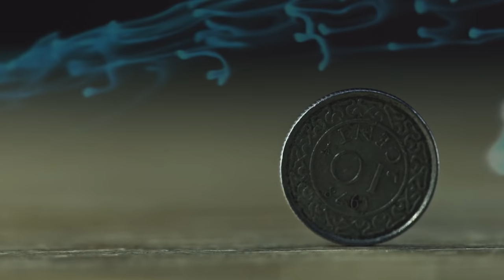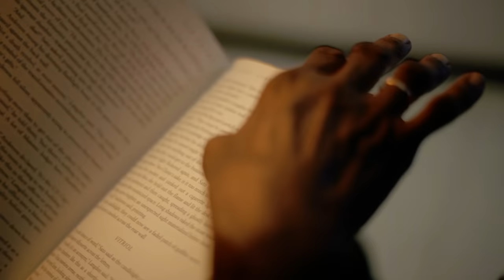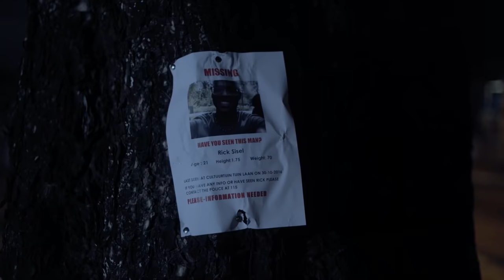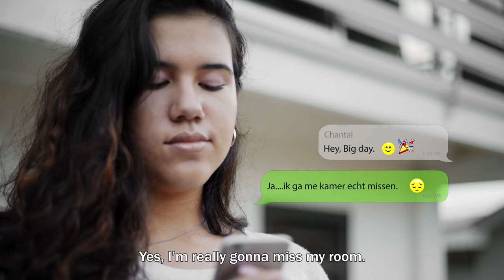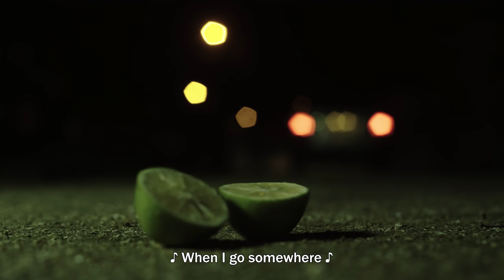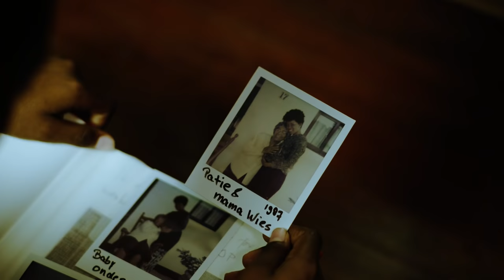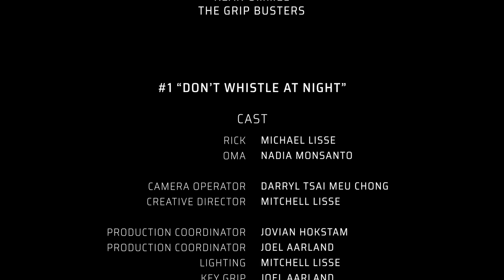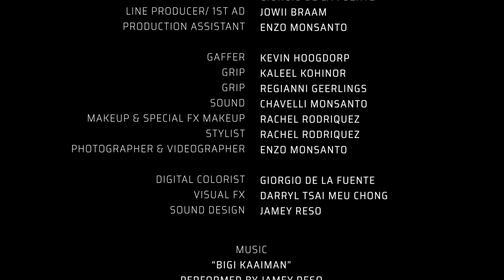Sranan Folktales: Arki Den Bigi Sma